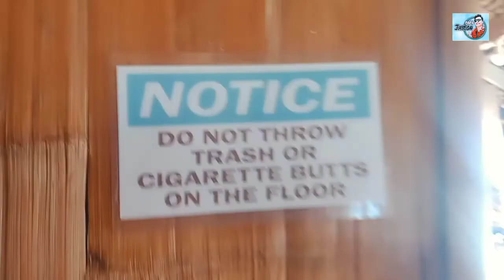DAHIL SUMMER NA THROWBACK MUNA TAYO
Throwback Muna Tayo dahil summer na.

Lubsan parin Ang aking pasasalamat sa mga tumutulong sakin at sa mga taong  taos pusong tumutulong sa mga nangangailangan Naway pag kalooban pa kayo ng panginoon ng maraming biyaya para marami pa kayong matulngan God blesss.

Wala sawang pasasalamat po sa lahat ng walang sawang pag suporta sa aking channel kayo po ang nagiging gasolina ko kung bakit ako nag puporsige sa aking pag youyoutube. Once again maraming thank you more blessings po sa bawat isa sa atin and stay safe God bless.

These tracks are not intended to infringe any copyright laws in any way.

Happy Birthday Background Music / Birthday Music Instrumental No Copyright FreeDownload: Subscribe Contact Me: or Instagram: DineshKarthi1 ⚠️ Music Provide By: Friendly No Copyright Music All Credit to Artist: but you must include the following in your video description (copy & paste): Music Provide By Friendly No Copyright Music Thanks For Listening!